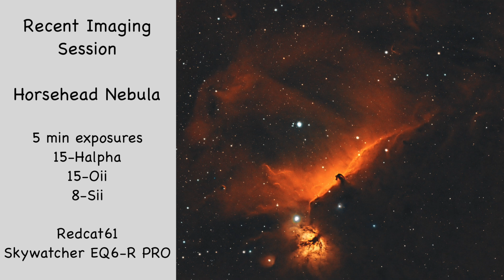New Mini Moon Has Arrived! Can You See It or Take a Picture of It?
In this video, I share what I learned by reading about the new mini moon 2024 PT5..  Enjoy!

Optolong 2" Filter Set of 7 - LRGB, H-Alpha, OxygenIII & SulpherII

ZWO 7-Position Electronic Filter Wheel for 2" or 50.4mm Filters

ZWO EAF Electronic Automatic Focuser - Advanced (New 5V Version)

William Optics RedCat 61 WIFD f/4.9 Petzval Refractor Telescope

Sky-Watcher EvoStar 100 APO Doublet Refractor Telescope

ZWO ASI2600MM-Pro 26 Megapixel USB3.0 Cooled Monochrome Astronomy Camera for Astrophotography

ZWO ASI183MC 20 Megapixel USB3.0 Color Astronomy Camera for Astrophotography

iOptron GEM28 Mount - Head with iPolar in Hard Case

ZWO M48 to M48 Extender / Spacer Ring with 16.5mm Extension # ZWO-M48-EXT16.5 (used to obtain precise back focus with field flattener)

ZWO Filter Drawer with M42 & M48 Threads - For 2" Mounted Filters # FD-M42

2" Baader Neodymium Moon & Skyglow Filter with IR Cut

Optolong 2" L-Enhance Dual Narrowband Light Pollution Filter (H-Alpha and H-Beta/O-III)

This eyepiece is awesome for visual astronomy with its wide field of view.
Alpine Astronomical Baader 76° Morpheus 17.5mm Eyepiece (1.25"/2")

This is a very well made barlow lens I've been using for visual astronomy.  I found thought that this doesn't seem very compatible for astrophotography for my setup unless using the diagonal (only way to get camera focus).
Celestron 93436 Luminous 2-Inch 2.5x Barlow Lens (Silver)

This is a must have for astrophotography purposes.
Sky-Watcher S20201 Reducer / Corrector

Astromania M48X0.75 (2" Filter) Female to M42X0.75 T / T2 Male Thread Telescope Adapter (to achieve back focus with reducer/corrector)

Alstar Astronomical 2"/M48-extension Tube Kit for Cameras and eyepieces - Length 5mm 8mm 10mm 20mm 30mm - M48x0.75 on Both Sides (adapter to use with tubes for achieving back focus with reducer/corrector)

SVBONY Bahtinov Mask, Aluminum Alloy Bahtinov Focusing Mask, 85-120mm Caliber Fixed Diameter 80-135mm

I find this lightweight cart handy for hauling in/out a stack of organizer boxes and the mount case.
Leeyoung Folding Hand Truck and Dolly,309 lb Capacity Aluminum Portable Cart with Telescoping Handle and PP+EVA Wheels

Some gear for cleaning purposes:

UES Air Blower Dust Blaster for Digital, DSLR, SLR Cameras Sensor Lens Cleaning, Rubber Bulb Air Pump Dust Blower Cleaner - Black

UES APSC-16 DSLR and Mirrorless Digital Camera Sensor Cleaning Kits for APS-C Type CMOS and CCD Sensors (14pcs APS C Sensor Cleaning Swabs and 15ml Sensor Cleaner)

UES Lint Free Microfiber Cleaning Cloth for Lens, Eye Glasses, LED (8 Packs - 15cm x 15cm)

These are great for making sure you don't have any dust or dirty spots on your CMOS of your camera.
Beileshi Watch Repair Magnifier Loupe Jeweler Magnifying Glasses Tool Set with LED Light with 8 Interchangeable Lens-2.5X 4X 6X 8X 10x 15x 20x 25x

If you have to transfer images/files from your laptop to another computer for further processing, this external drive is very fast compared to something like a thumb drive.
SAMSUNG T7 1TB, Portable SSD, up to 1050MB/s, USB 3.2 Gen2, External Solid State Drive (MU-PC1T0H/AM), Blue

To avoid unrolling and rolling up power cables for each imaging session or setup where there's no outlet to connect to,, this is very convenient.
Jackery Portable Power Station Explorer 300, 293Wh Backup Lithium Battery, 110V/300W Pure Sine Wave AC Outlet